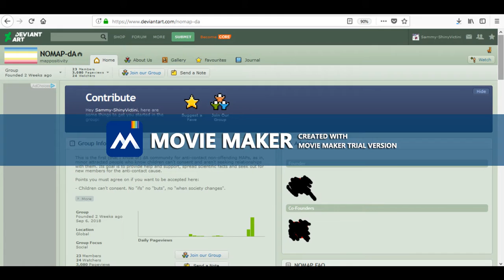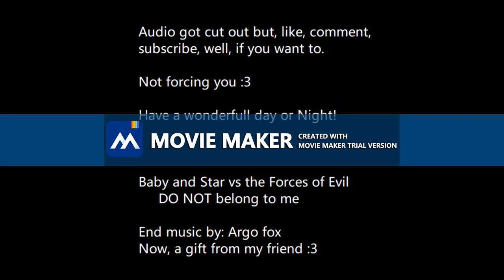Deviantart PSA trial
Sorry for the watermark, I haven't found the time to buy the full version yet. But yeah, please take this seriously.